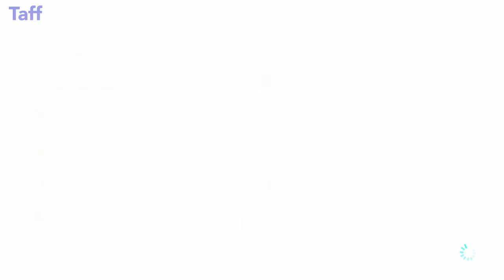Mario Kart 8 Deluxe - 200cc Bell Cup - [Multiplayer Battles!]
Its time to hit the tracks once again in Nintendo's next Mario Kart Installment! Shadow and Taff are dusting off their racing gear to determine who is the best racer once and for all!

Feel the rush as your kart rockets across the ceiling. Race upside-down and along walls on anti-gravity tracks in the most action-fueled Mario Kart game yet. Take on racers across the globe and share videos of your greatest moments via Mario Kart TV. Driving up a waterfall or across the ceiling can provide an intense adrenaline rush, but that's not all anti-gravity is good for. It also provides a wild new gameplay mechanic: if you collide into other racers in zero-g, you'll earn speed boosts worth bragging about. Upload and share your best moments and watch your friends' using Mario Kart TV. Returning features include 12-player online play, gliders, underwater racing, motorbikes, and custom karts. You can even race as Bowser's seven minions, the Koopalings.